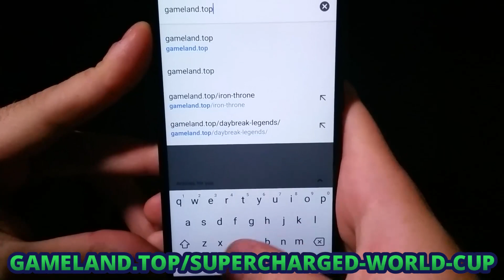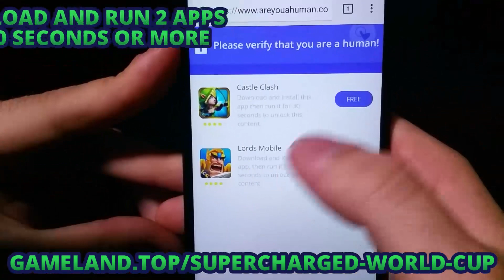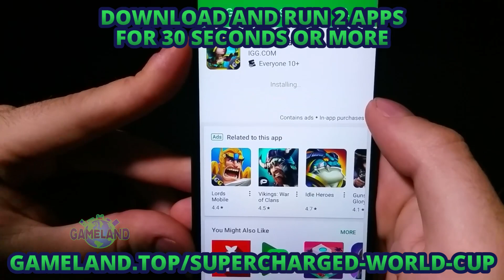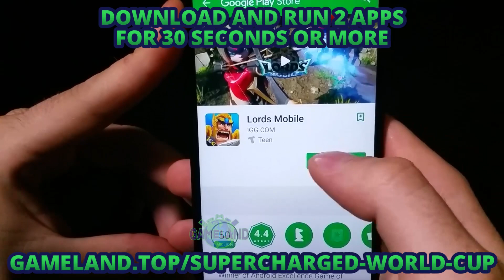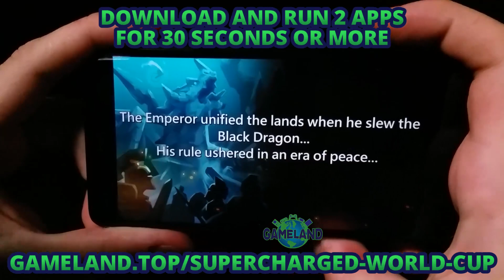Supercharged World Cup Hack/Cheats – Free Gold in 5 Mins! Live Proof Video! (iOS/Android)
Like soccer? Like Cars? Than you must be in love with this fantastic game! We are as well, so we decided to create Supercharged World Cup hack that can work on all iOS and android devices. We tried to find Supercharged cheat that actually works but we failed, and I guess you tried that too. Well, the search is over cause with this video you can learn how to hack Supercharged World Cup in no time and get large amount of free gold. And trust me, that makes this game much more interesting. Yeah, it can actually get MORE interesting. Enjoy!

Making this Supercharged World Cup free gold hack wasn’t easy, but in the end, not only that we made it, we also designed extremely easy to complete with just one simple generator and human verification process. If you watch video carefully and follow instructions like our colleague Mark on the video, you’ll get your gold really fast and simple. Your Gameland team.